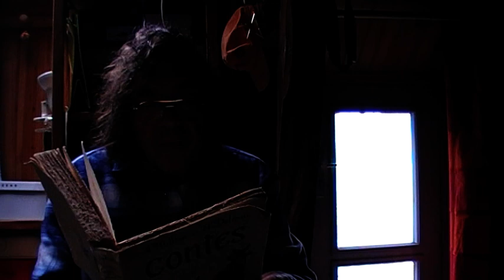Conte de "la Cendrillon"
Version  légèrement différente et très courte de Cendrillon